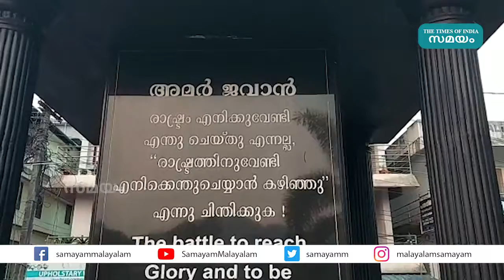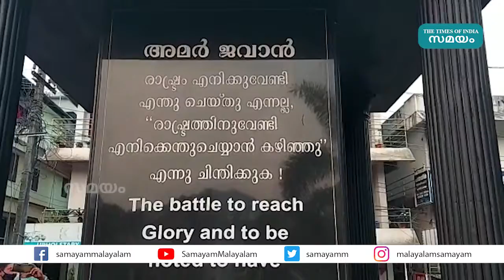വീരമൃത്യു വരിച്ച 22 സുരക്ഷാഭടന്മാരുടെ സ്മരണക്കായി 22 ചിരാതുകൾ കത്തിച്ചു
ഛത്തീസ്ഗഡിലെ ബിജാപ്പൂരിൽ മാവോയിസ്റ്റുകളുമായി ഉണ്ടായ ഏറ്റുമുട്ടലില്‍ വീരമൃത്യു വരിച്ച 22 സുരക്ഷാഭടന്മാര്‍ക്ക് എക്‌സ് സർവീസ് ലീഗ് കട്ടപ്പന യൂണിറ്റ് ആദരാഞ്ജലികൾ അർപ്പിച്ചു. സുക്മയിലെ സില്‍ഗര്‍ വനത്തില്‍ പട്രോളിങ് നടത്തുയായിരുന്ന സംയുക്ത സുരക്ഷ സൈനിക സംഘത്തിന് നേരെയാണ്   മാവോയിസ്റ്റുകള്‍ ആക്രമണം നടത്തിയത്.